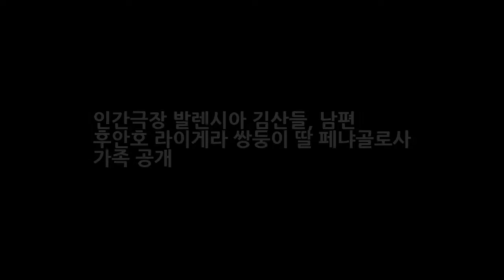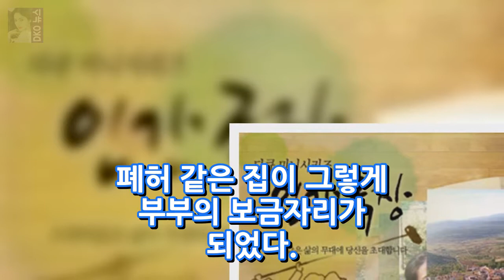인간극장 발렌시아 김산들 남편 후안호 라이게라 쌍둥이 딸 페냐골로사 가족 공개 DKO 뉴스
인간극장 발렌시아에서 온 편지 김산들 남편 후안호 투르 라이게라 쌍둥이 딸 일상 발렌시아에서 온 편지 방송 일시: 2016년 7월 18일(월) ~ 7월 22일(금) 보도자료 문의 : 박예나 취재작가 스페인 발렌시아 주 북서쪽 해발 1200미터에 위치한 비스타베야 델 마에스트라스고 유일한 초등학교 전교생이 11명 수영장 한 곳 잡화점 두 곳...